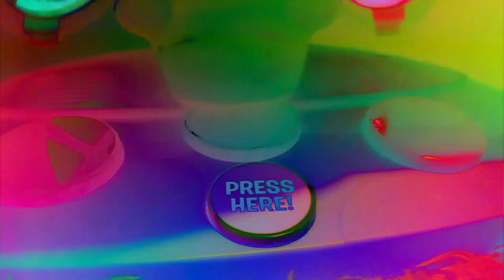Mickey Mouse Clubhouse Press Here! Hot Diggit Dog Enhanced With DMA